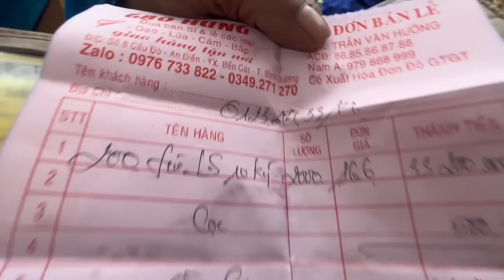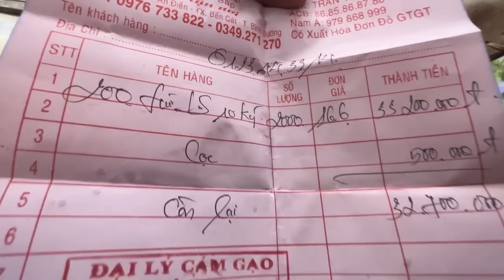33 Triệu”2 Tấn Gạo”Hồng Loan”Thông Báo Chính Xát Ngày”Phát Quà”Và Phát Như Thế Nào?Chính Xát 100%.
33 Triệu”2 Tấn Gạo”Hồng Loan”Thông Báo Chính Xát Ngày”Phát Quà”Và Phát Như Thế Nào?Chính Xát 100%.duyminhvlog khampha tamlinh hongloan vulinh #